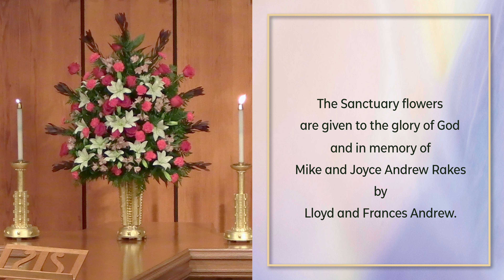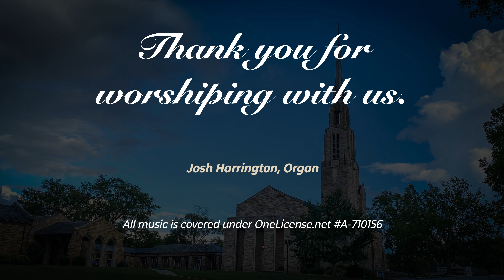08-21-2022 Worship Abraham Pt 7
First Baptist Church of Greenwood, SC: August 21, 2022
Sermon Series on the Life of Abraham, Part 7
Sermon Title "The Laughter of Grace"
Tony Hopkins, Senior Pastor

All music is covered under OneLicense.Net A-710156.